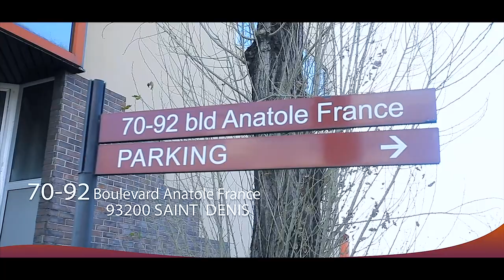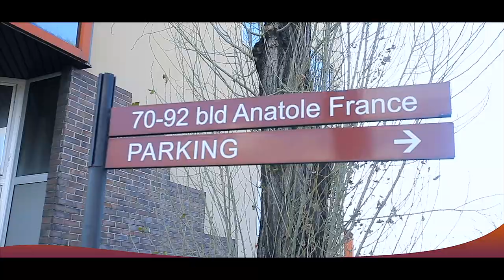TELE REALITE EP3 !!! COQUETTE SASSA Na MARINA LABA Bazo SOLOLA Sur PROPHETIE Ya POISON Ya PROPHÈTE